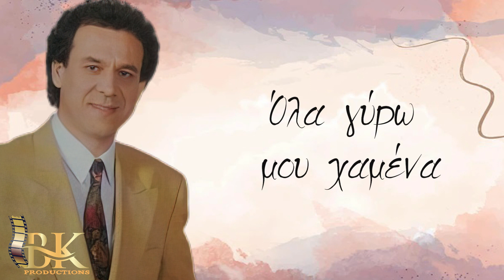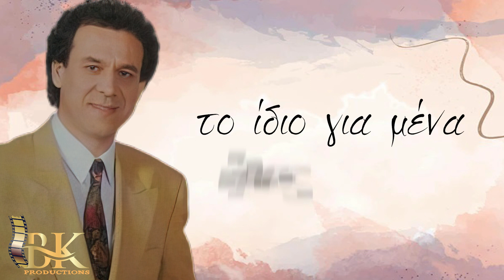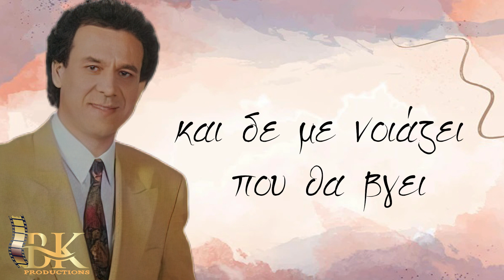Γιάννης Κατέβας Ζωή μου είναι Official Lyric Video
B.K.Productions

στίχοι Γιώργος Κανελλόπουλος
μουσική Αγγελος Καλαβρυτινός

Τώρα που τη πόρτα ανοίγω
κι’ αποφάσισα να φύγω
Ήρθ’ η ώρα μια φορά
να τ’ ακούσεις καθαρά

Ζωή μου είναι ότι θέλω τη κάνω
το ίδιο για μένα ήλιος ή βροχή
και δε με νοιάζει που θα βγει

Όλα γύρω μου χαμένα
δε ταιριάζουνε σε μένα
Κι ήρθ’ η ώρα να στο πω
πως το δρόμο μου τραβώ